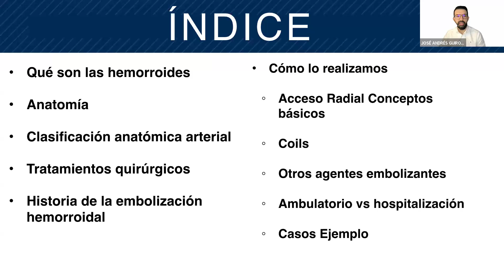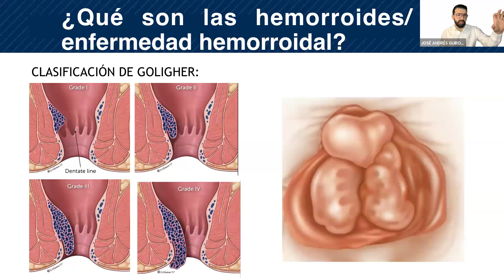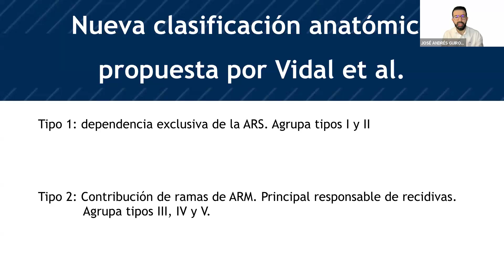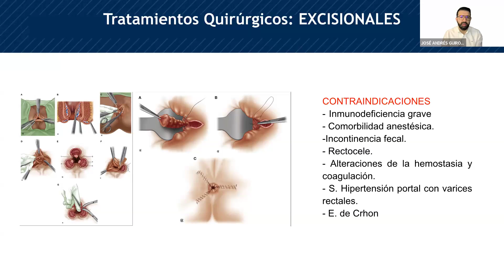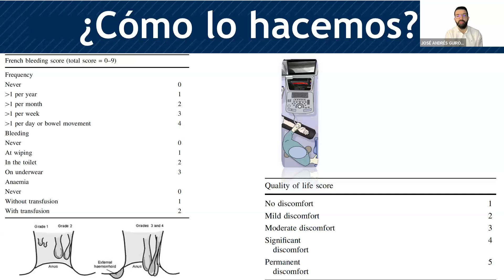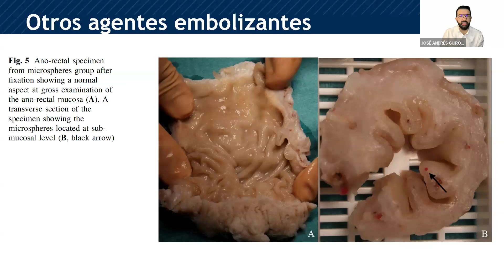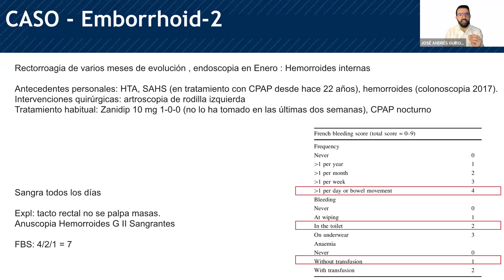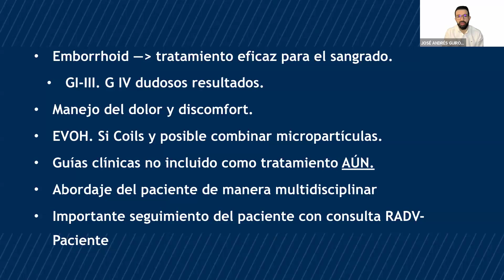602- Embolización hemorroidal. Curso de Avances en Radiologia Intervencionista de Body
DR. JOSE ANDRES GUIROLA